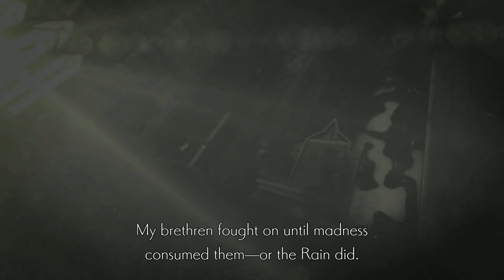Meliodas Makes a Move | Ender Lilies Ep 19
Finally to the top of this forsaken capital. I just think this whole area suffers from... muchness. This knight's story is kind of interesting too how he stopped the mad king and all. I do believe that the dash power you get here should have been introduced like 10 hours ago but that's just an opinion. I may have miscounted by 1 of the attempts, so 6 attempts not 5.

Lily, knight, spirit, metroidvania, metroid vania, explore, 100%, completionist, all items, strength attacks, Platinum run,

Amulet Fragment, Stagnant blight, Furious blight, Findings Note, Decayed Crown, Knight Captain Julius, Dash, Piercing Spectral Lance